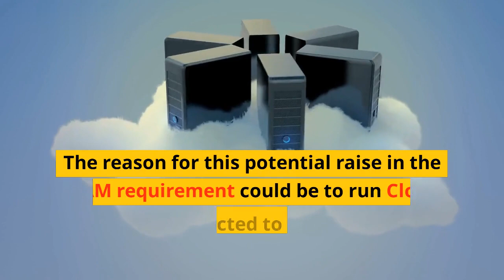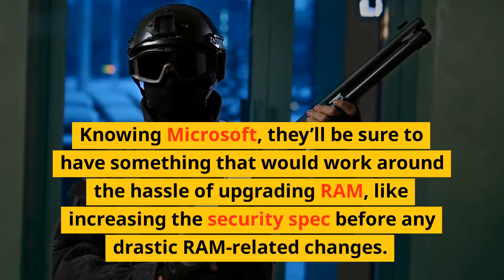Older PCs at Risk with Windows 12's RAM Needs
Do you have an older PC with low amounts of RAM and you're worried that it won't be able to run the newest version of Windows? With the looming release of Windows 12, it looks like older PCs may suffer as the minimum system requirements of the latest operating system have put a major emphasis on RAM needs more than ever before. In this video, we're discussing why older PCs are at risk and how you can tell if your computer is up to the challenge.\n
Point Summary:\n1. Introduction of topic and the impacts of upcoming Windows 12
2. Why older PCs are at risk
3. Minimum RAM requirements for Windows 12
4. How to tell if your PC can handle it
5. Conclusion